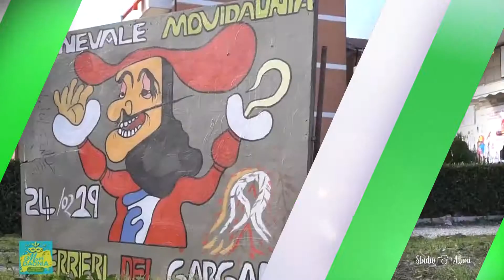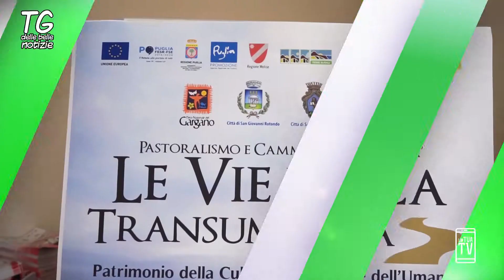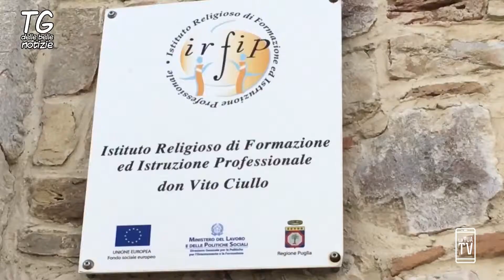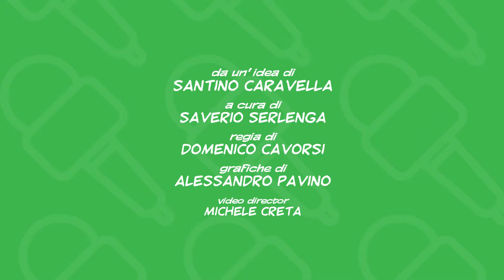Tg delle Belle Notizie. Puntata del 10/03/2019 a cura di Saverio Serlenga. La Tua Tv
In questo numero con Saverio Serlenga e le telecamere de La TUA Tv nella rubrica del tg delle belle notizie dal Carnevale di Manfredonia passando per quello di Movidaunia Apricena Roseto Valfortore - I Borghi più Belli d'Italia.Poi ci spostiamo sulla laguna di Lesina dove sta per partire un interessante progetto del CNR sul recupero del pesce di scarto. Parleremo di dietamediterranea, di agricolturasociale e della transumanza. Tutto questo nel tg delle belle notizie.

grafiche  alessandro pavino
video director Michele Creta.